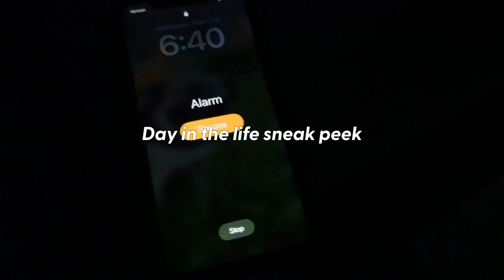My BRUTAL first year as a UX designer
Learning UX design was only the first step to becoming a UX Designer, the second step was landing a job, but the third is actually doing the work. My first year as a UX Designer was incredibly rewarding, but boy was it filled with a lot of unexpected challenges.

CHAPTERS
00:00 Preview
00:30 Intro
01:04 Solo UX Designer
03:44 Scary presentations
04:21 No fun negotiating
05:57 Interviewing sucks

DESIGN LAB
$100 off each course
-- UX Academy

PRODUCTS MENTIONED
- Camera gear
- UX Books